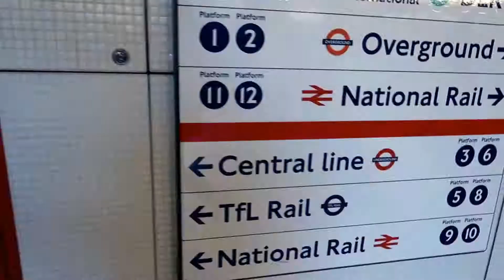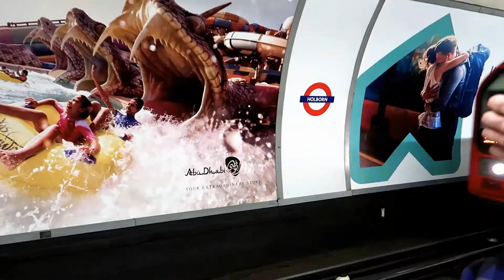Journey to Link's Specialist [London]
This is just a fun video I put together of us traveling to Link's specialist! I know I should have made a video about the questions I asked the specialist and next time I will! Enjoy!